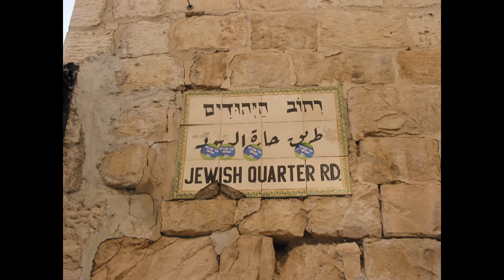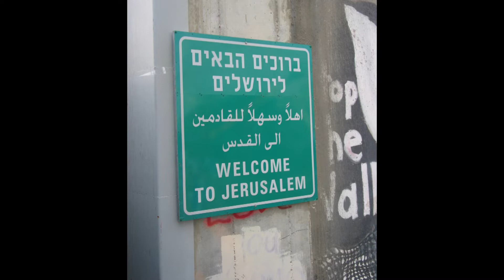Israel ~ Patricia Lindberg Photography ~ Volume II